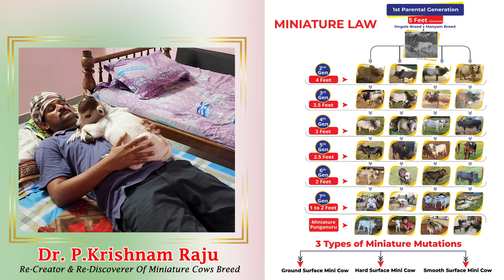Micro & Mini cattles 1 feet height | Nadipathy Goshala